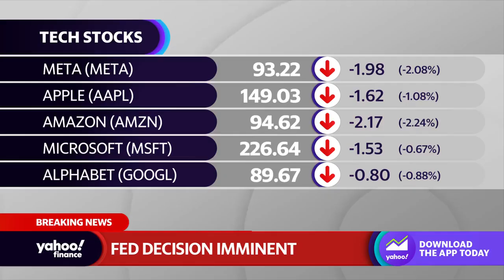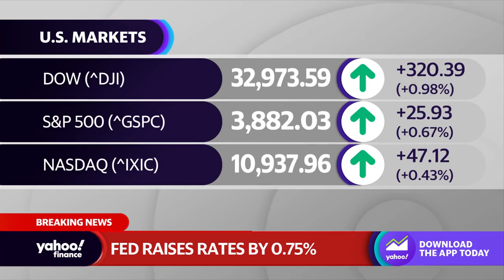Fed raises interest rates by 75 basis points for 4th-straight meeting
Yahoo Finance's Jennifer Schonberger breaks down the Federal Reserve's November policy decision to raise interest rates by 0.75% for the fourth-straight time since June.